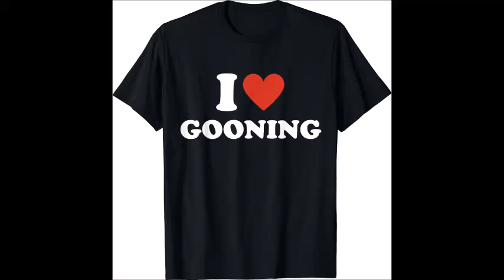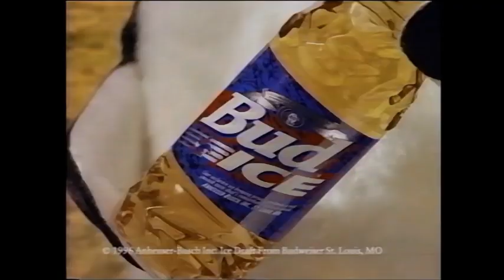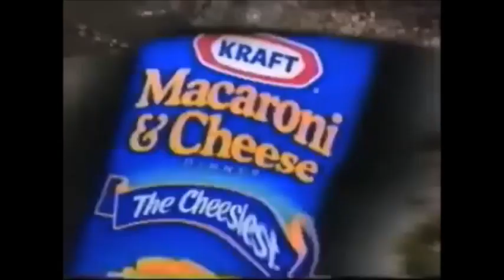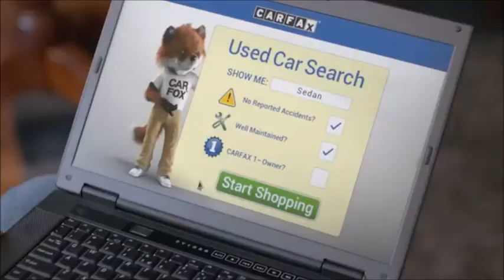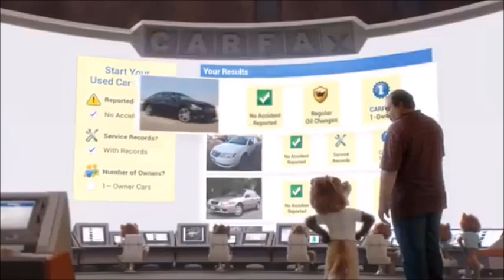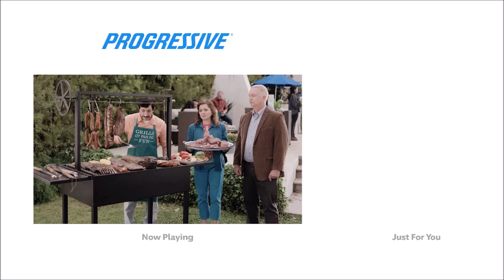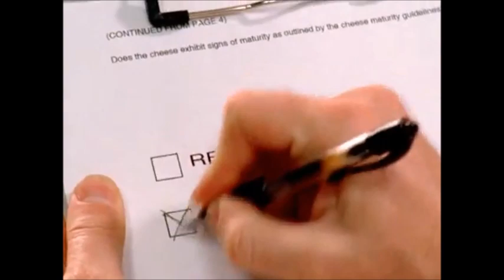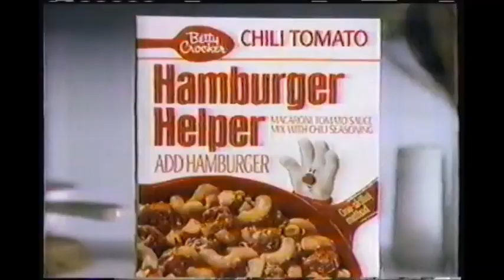Fear comp made with an extension